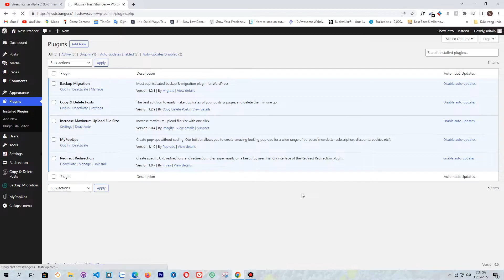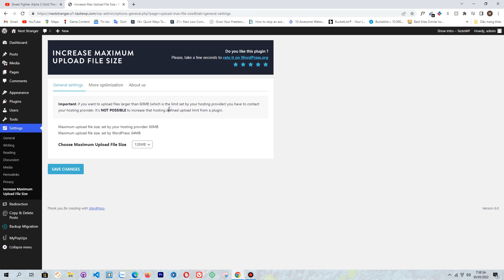Cách Tăng Kích Cỡ File Có Thể Upload Lên WordPress Bằng Plugin Và Sự Thật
Hướng dẫn cách tăng kích cỡ file có thể upload lên WordPress và sự thật của việc dùng plugin làm chuyện ấy.

Giới thiệu: Nam là một nhà thiết kế và phàt triển web hiện tại đang sinh sống tại tp Hồ Chí Minh. Nếu muốn làm việc với mình hãy gọi 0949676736 hoặc Zalo qua số điện thoại này nhé!